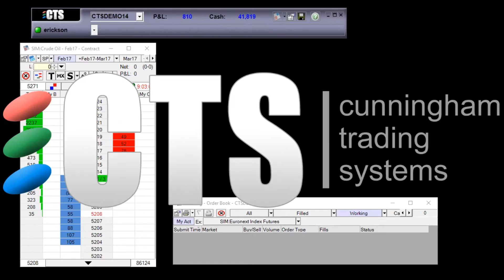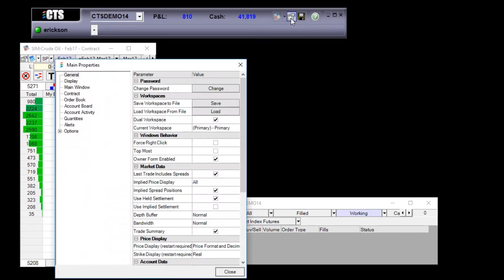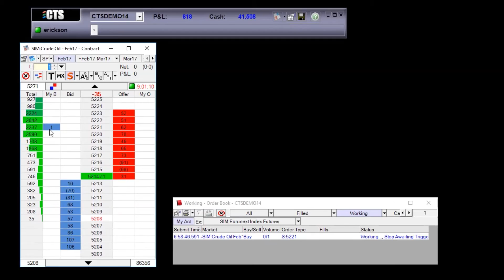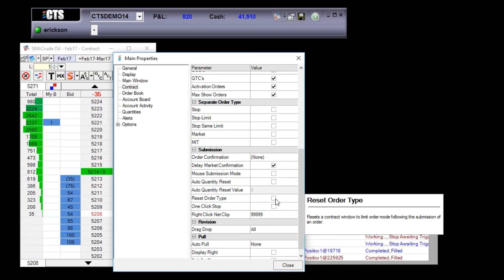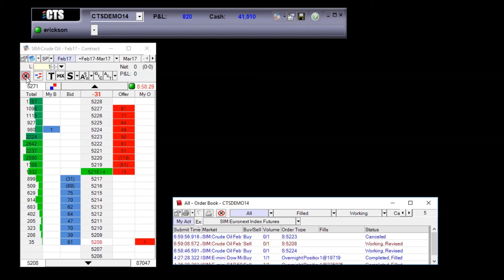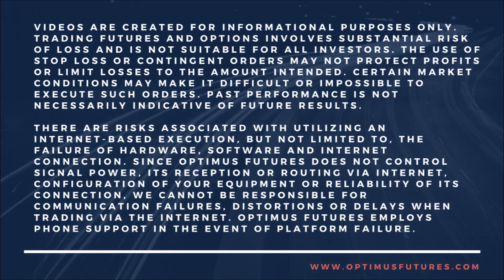CTS T4 Desktop - How to submit a Stop Market Order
In this video we illustrate how to submit Stop Order on CTS T4